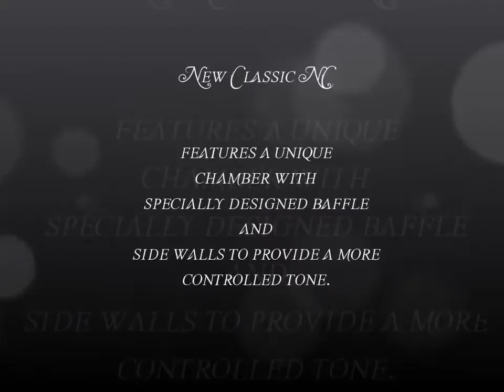Review Mouthpiece E.Rousseau New Classic Soprano by Ajarn BIG Siam Saxophone Quartet